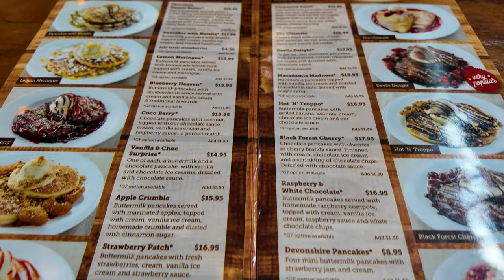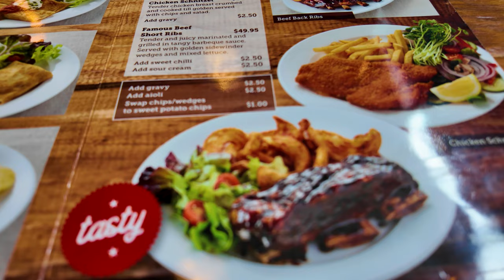AUSTRALIA DAY - POLEMICA, BELEZA, FOGOS E MUITO MAIS!! - Vlog #2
No VLOG de hoje, vamos ver como é um dos feriados mais populares de SYDNEY e aprender mais sobre a cultura e como os australianos lidam com esse feriado muito popular, o AUSTRALIA DAY.

Acompanhe as festividades e os eventos que acontecem nesse dia especial em Sydney. Não deixe de se inscrever para não perder nenhum vídeo!

Ja clicou aqui hoje?

Me chamo Diogo e, como um brasileiro explorando este incrível país, vou mostrar a vocês o melhor do estilo de vida e da cultura australiana.

Fiquem ligados para vlogs emocionantes, experiências de viagem e muito mais. Inscrevam-se agora para fazerem parte da aventura e não ficarem de fora!

0:00 Intro
0:41 O que é o Australia day
1:07 Verdade ou mentira?
1:58 Opera House
2:36 A polemica do Australia day
4:06 Tour pelo evento
5:51 Lunch time
7:07 Tour pelo evento
9:10 Atração final